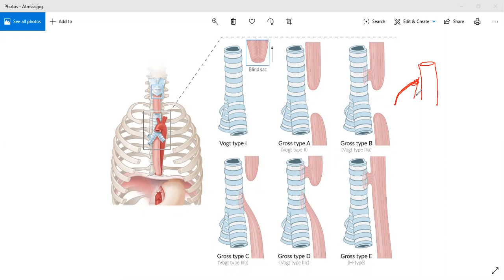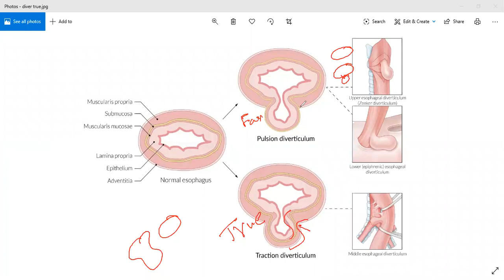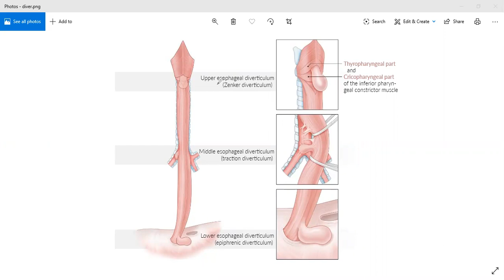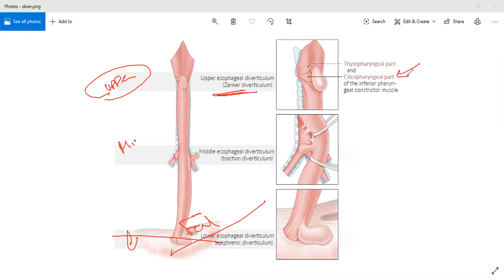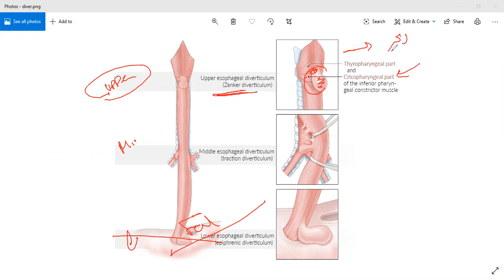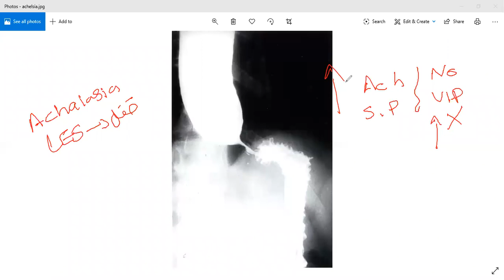esophagus 1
atresia
diverticulum
Achalasia